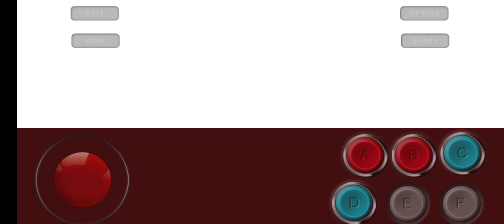street fighter zero 3/ Alpha (Ryu) android atari oyunu nostalji